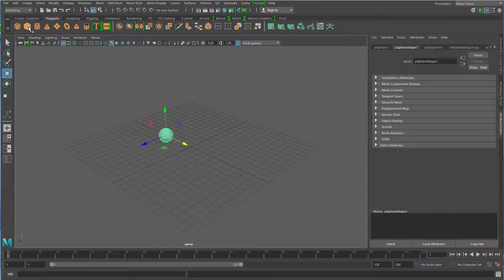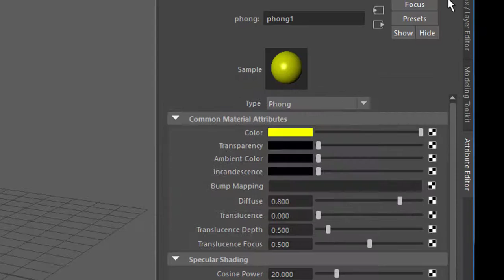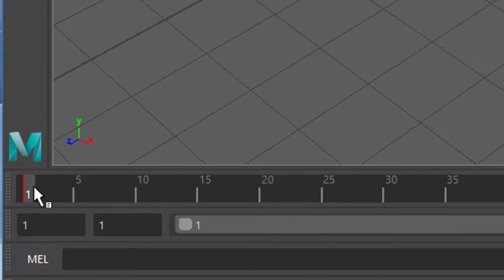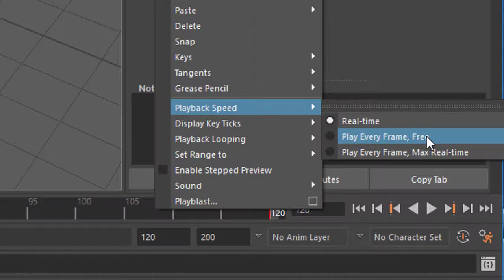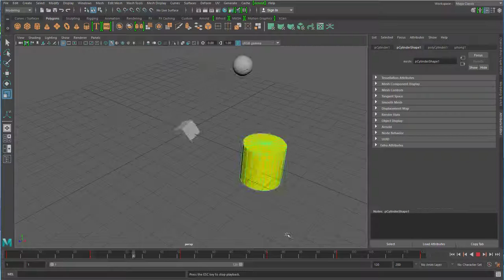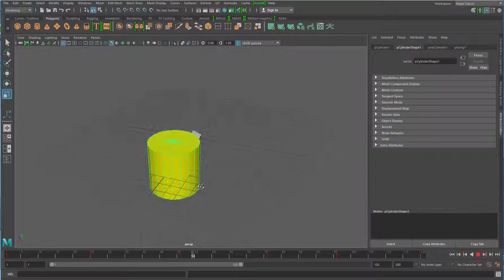Maya 2017 - Animation mit Keyframes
Kleines Tutorial über die Art, wie man in Maya Keyframes setzt. Wir animieren mit Keyframes drei Objekte. Eins dreht sich, eins bewegt sich nach hinten und vorn, und eins wird größer und kleiner.